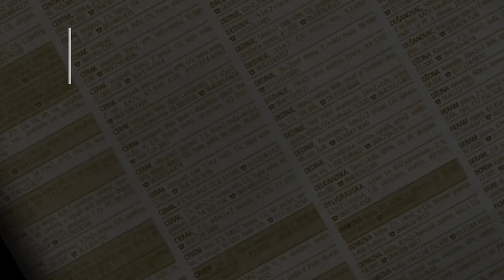prodaja stanа Miljakovac 56m - Kapablankina - Rakovica Beograd